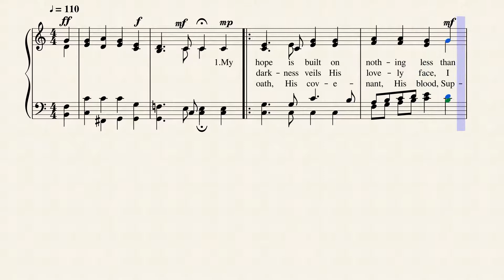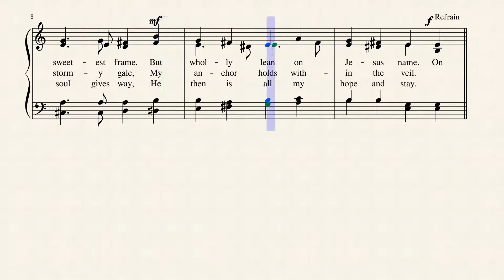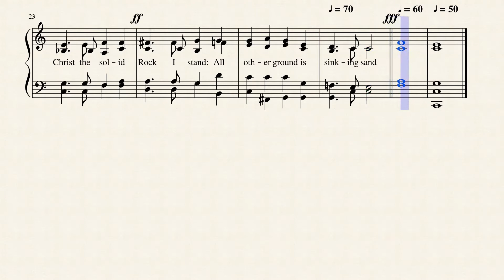The Solid Rock (MELITA)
This hymn is the "other" Solid Rock...same words, different tune. Written by Edward Mote and set to the John B. Dykes tune, "MELITA", I've set it to the sound of church organ.

Edward Mote was born in Upper Thames Street, London, Jan. 21, 1797. Through the preaching of the Rev. J. Hyatt, of Tottenham Court Road Chapel, he underwent a great spiritual change; and ultimately he became a Baptist minister. For the last 26 years of his life he was pastor at Horsham, Sussex, where he died Nov. 13, 1874.

As a young child John Bacchus Dykes (b. Kingston-upon-Hull' England, 1823; d. Ticehurst, Sussex, England, 1876) took violin and piano lessons. At the age of ten he became the organist of St. John's in Hull, where his grandfather was vicar. After receiving a classics degree from St. Catherine College, Cambridge, England, he was ordained in the Church of England in 1847. In 1849 he became the precentor and choir director at Durham Cathedral, where he introduced reforms in the choir by insisting on consistent attendance, increasing rehearsals, and initiating music festivals. He served the parish of St. Oswald in Durham from 1862 until the year of his death. To the chagrin of his bishop, Dykes favored the high church practices associated with the Oxford Movement (choir robes, incense, and the like). A number of his three hundred hymn tunes are still respected as durable examples of Victorian hymnody. Most of his tunes were first published in Chope's Congregational Hymn and Tune Book (1857) and in early editions of the famous British hymnal, Hymns Ancient and Modern.